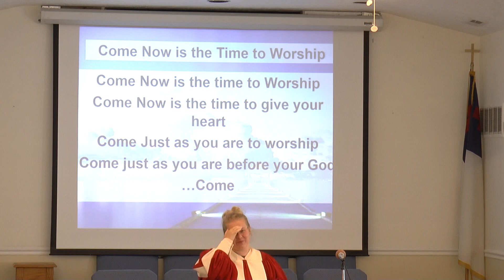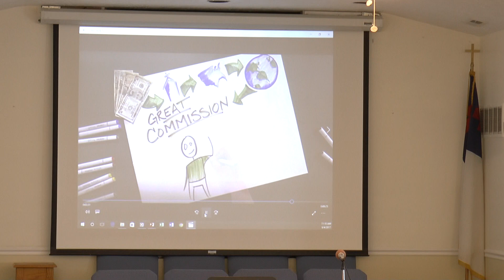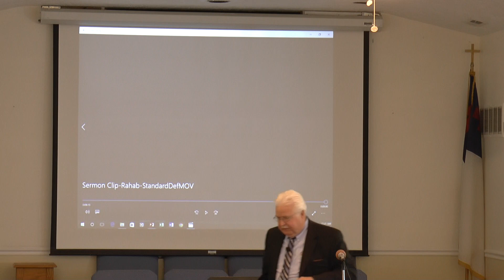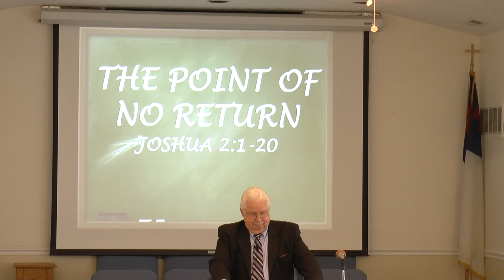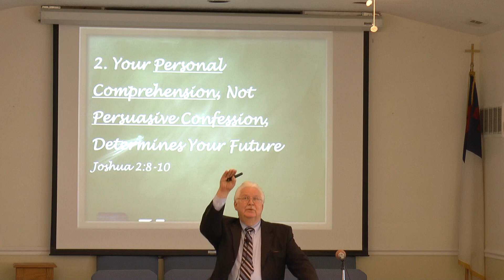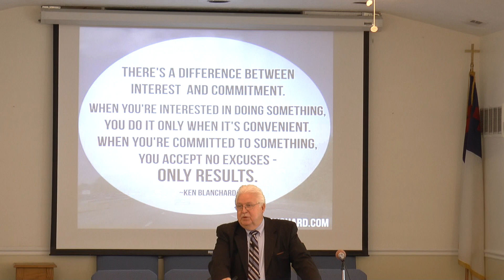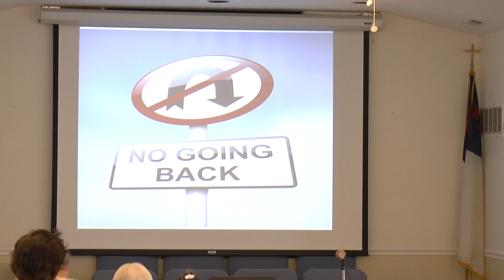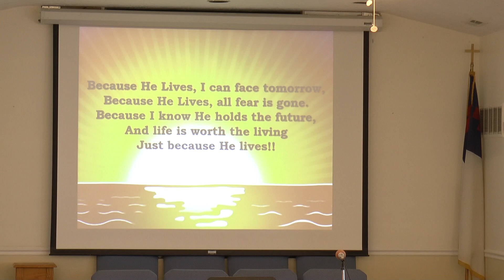The Point of No Return 060417